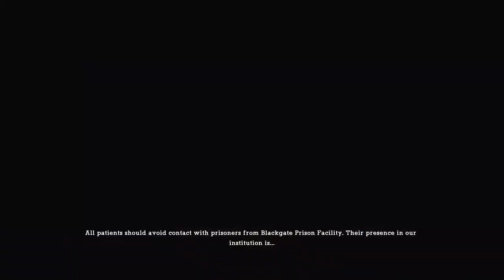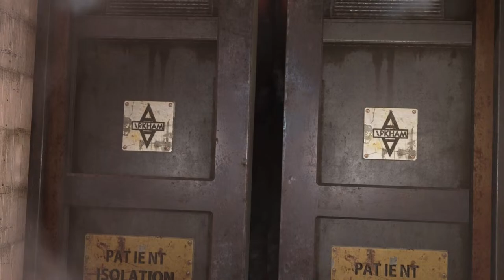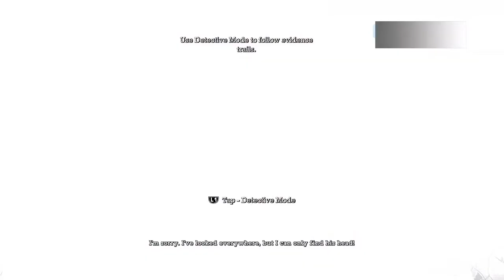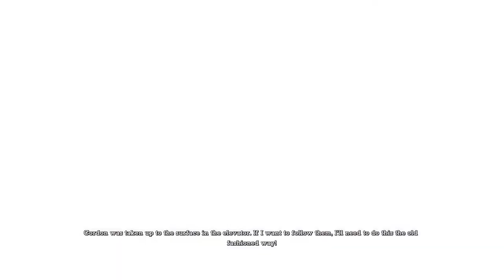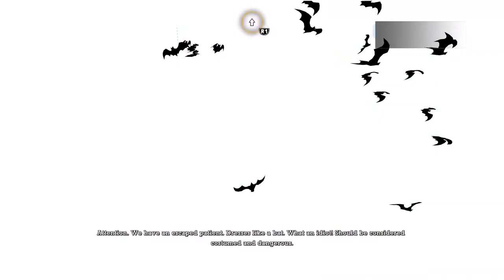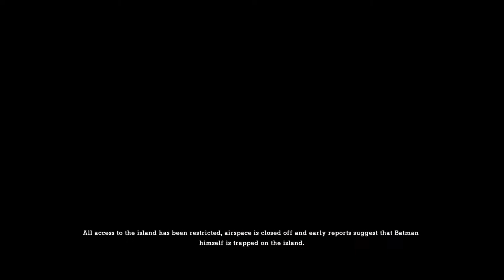ITS BRICK DICK OUTSIDE!/ BATMAN ARKHAM ASYLUM! / PART1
Yo follow ya boy thecabotkun batmanarkhamasylum #2024